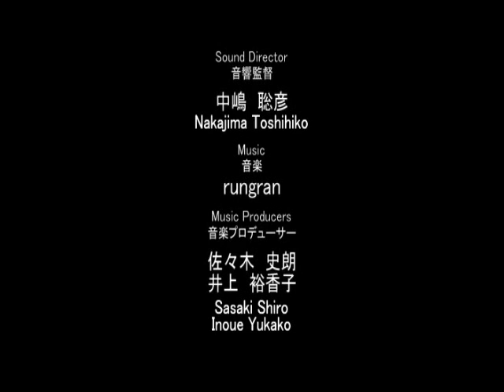Dante In A Midnight Mass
song-Devil in a midnight mass
Anime- Devil may cry